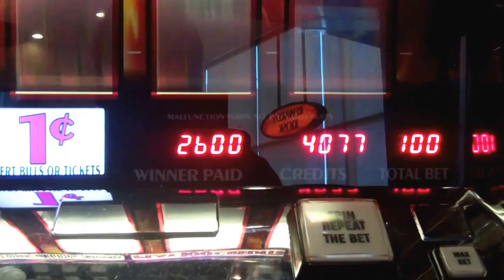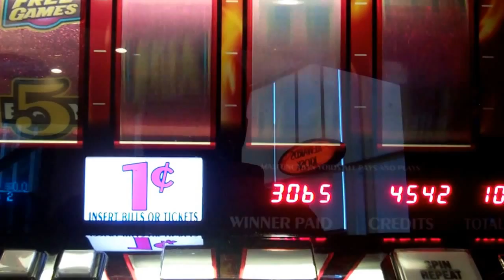SPIN FERNO SLOT MACHINE 777 FREE BONUS GAMES MAX BET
Free Games Spin Ferno